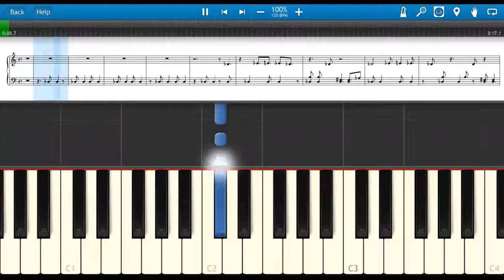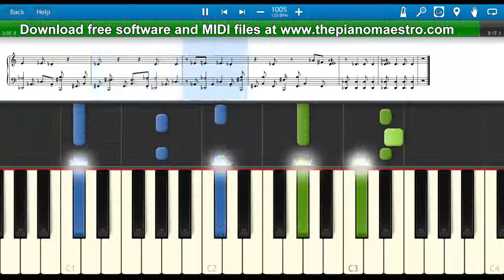Castle of Glass Medal of Honor Warfighter Theme - Linkin Park -- piano lesson with Synthesia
Learn to play Castle of Glass Medal of Honor Warfighter Theme  by Linkin Park faster than ever before